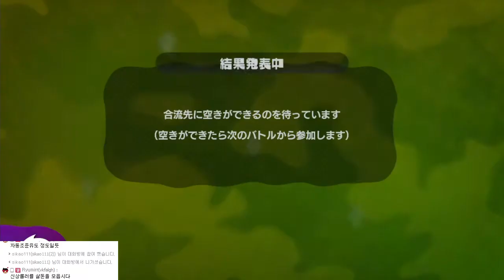게임유희록 - 스플래툰 #05(WiiU) Splatoon #05[레비]